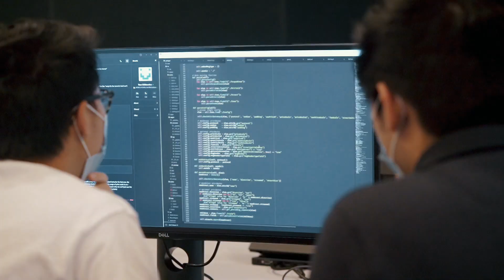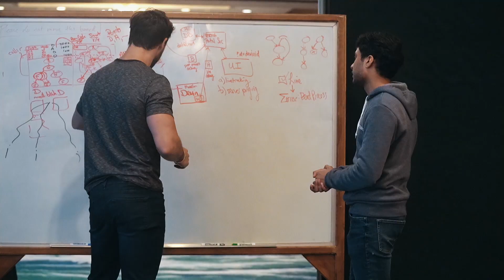Citadel Securities' 2020 Summer Internship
Take a peek inside our one-of-a-kind, in-person 2020 internship.